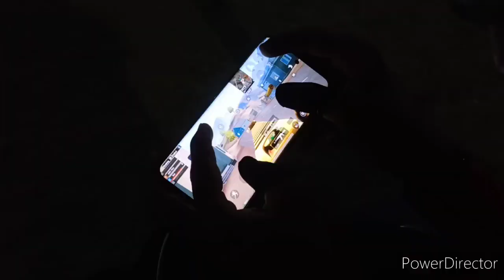free fire and pubg see duur rahe ..padho likho 😆😆😏😏ias bano